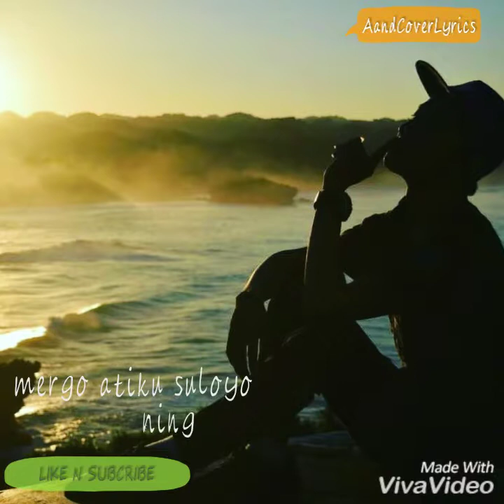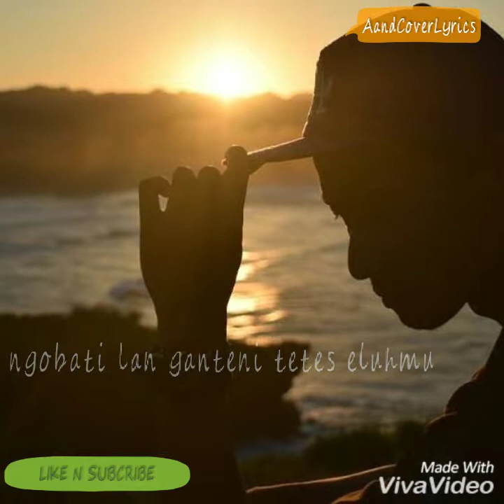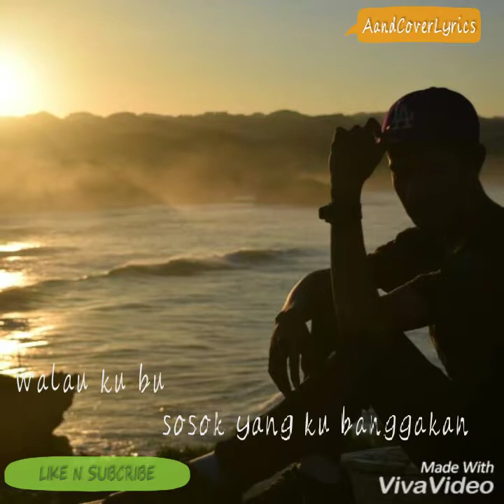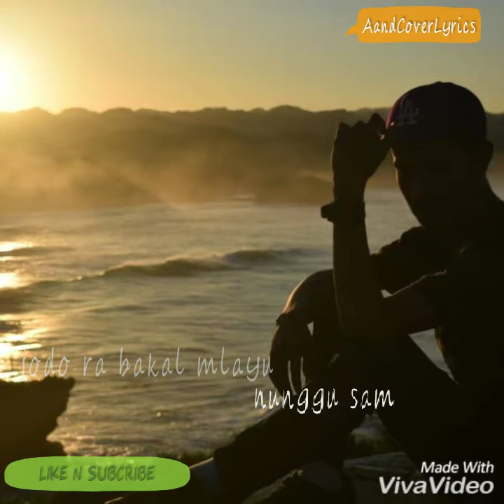Tak Akoni Aku Seng Salah-NDX AKA (Cover Lyrics)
Iki ungkapan isi atiku. Ojo di bully